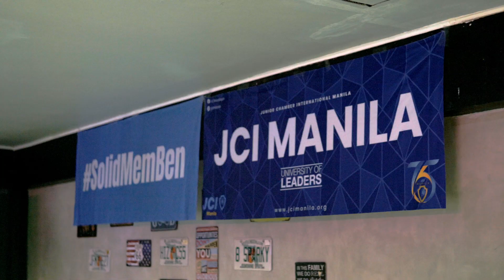[MEMBEN2023] Tigas South - After School Special